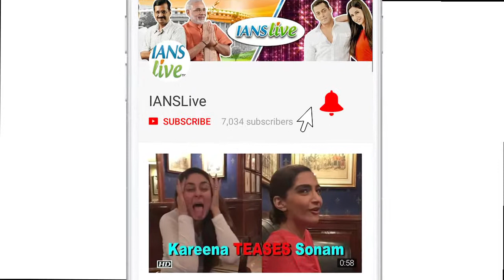Sonam Kapoor’s Mehendi Ceremony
Veteran actor Anil Kapoor's house here buzzed with celebrities and festivities on Sunday as his daughter and actress Sonam Kapoor's wedding ceremonies began with a mehendi ceremony. Sonam and her groom-to-be, Delhi-based businessman Anand Ahuja, looked colour co-ordinated in pastels. While Bollywood's fashionista Sonam looked radiant in a peach and grey ethnic outfit with statement jewellery as she sat down to get intricate henna designs done on her hands, Anand looked suave in a salmon sherwani. Celebrities like Janhvi Kapoor, Shanaya Kapoor, Harshvardhan Kapoor, cousins Arjun Kapoor, Mohit Marwah, Karan Johar, Rani Mukherji, Boney Kapoor and others were in attendance art the ceremony. It was Arjun and uncle Sanjay Kapoor, who looked bright in an orange and red kurta respectively. Sonam and Anand will get married on Tuesday, but a formal 'mehendi' and 'sangeet' function will take place on Monday evening.